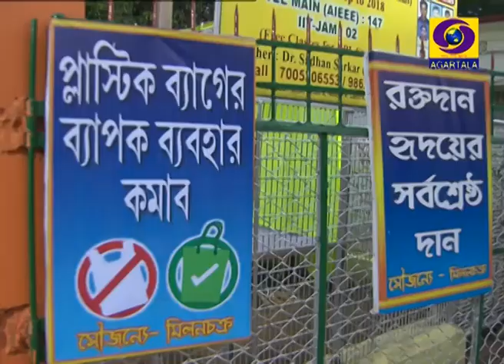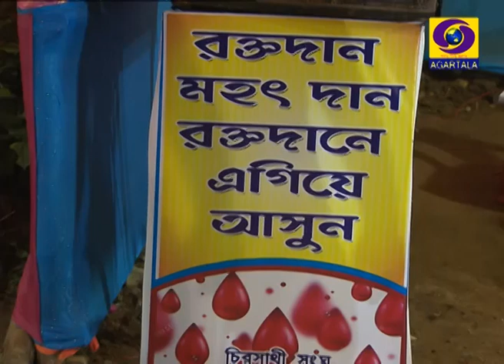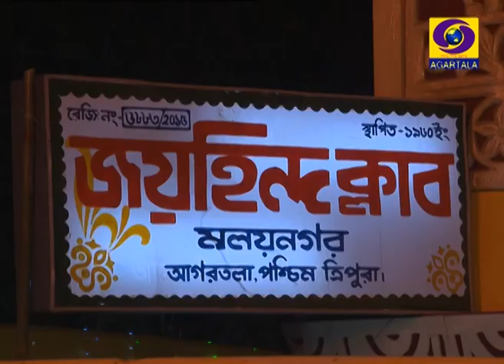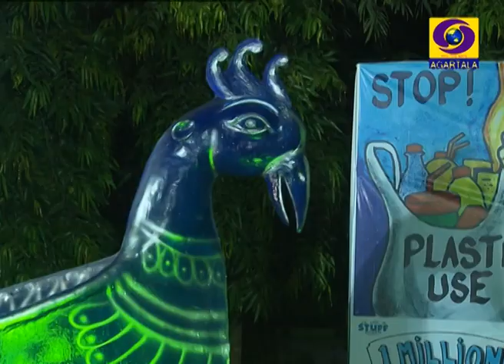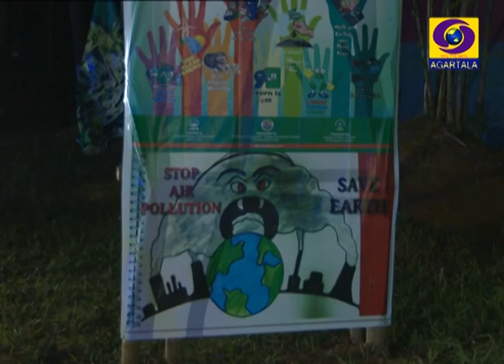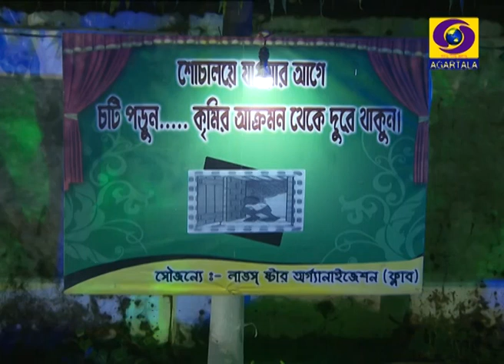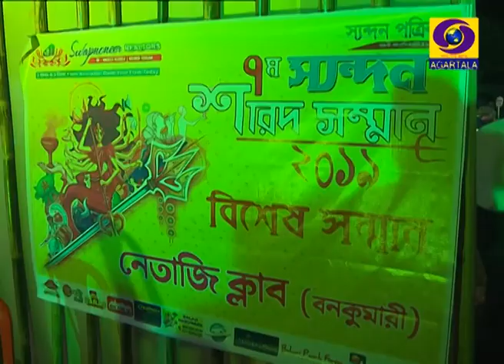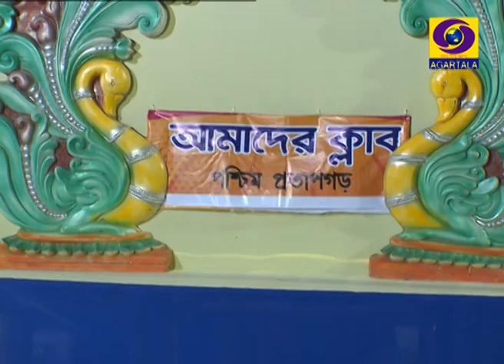DURGA PUJA in and around Agartala